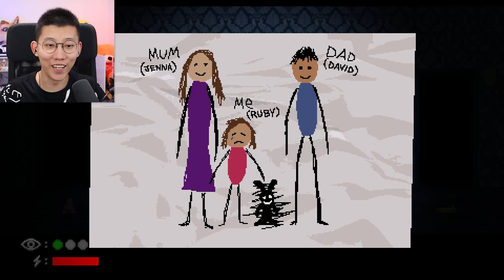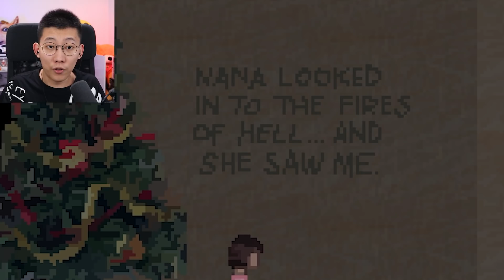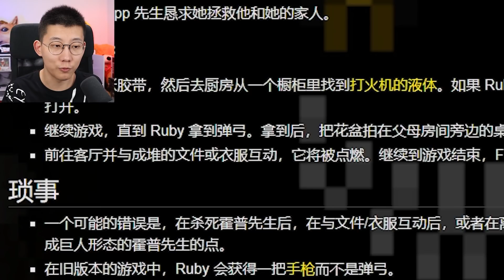不要讓這隻兔子發現你！霍普先生的玩具屋！Mr. Hopp's Playhouse【鯉魚Ace】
這個兔子好像成精了！通關霍普先生的玩具屋，這個遊戲一共有三個結局
Mr. Hopp's Playhouse